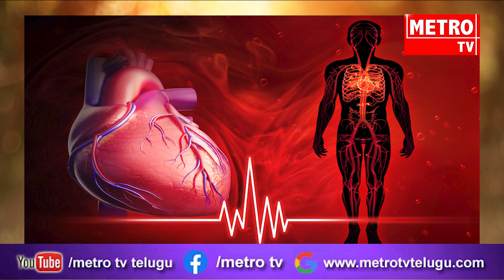నెయ్యితో బ్లడ్ షుగర్ తగ్గడమే కాదు ఇంకా చాలా లాభాలున్నాయ్